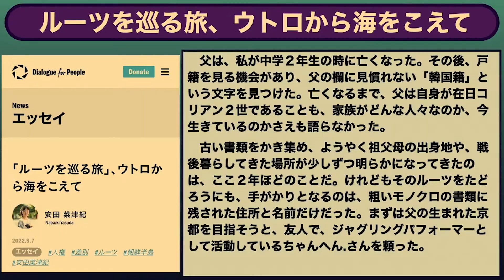在日二世の父に言ってしまった残酷な言葉 ／ゲスト・安田菜津紀さん（フォトジャーナリスト）司会 尾形聡彦✖️望月衣塑子 ● TheNews2/1 スピンオフ ●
ゲストの安田菜津紀さん（認定NPO法人Dialogue for People副代表／フォトジャーナリスト）は、在日コリアン二世だった父親がそれを自分に隠していたエピソードを披露。幼いころ、絵本を読んでくれた父がスラスラ読めなかったので「お父さん日本人じゃないみたいだよ！」と知らずに言ってしまったこと、父の死後、戸籍を見て父が韓国籍だったと知り、なぜそれを娘に言えなかったのか、理由を求めて自分のルーツを探るようになったそうです。淡々と語る安田さんの話に司会者の二人は思わず落涙します。

2月1日配信の本編○The News ● 入管法の再提出、差別の横行　「移民社会」の日本に逆行する岸田政権【安田菜津紀、望月衣塑子、尾形聡彦】
も合わせてぜひご覧ください！